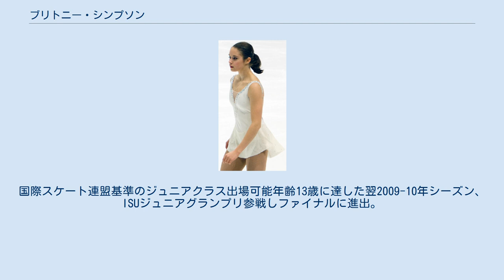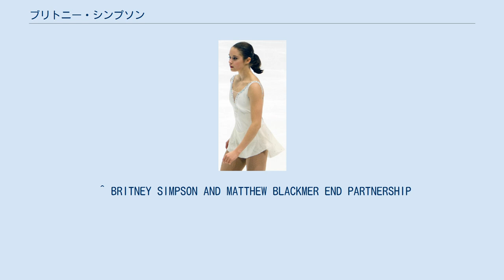ブリトニー・シンプソン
ブリトニー・シンプソン（英語: Britney Simpson, 1996年5月5日 - ）は、アメリカ合衆国出身の女性フィギュアスケート選手（ペア）。
パートナーはマシュー・ブラックマー、ネイサン・ミラー。
 2011年ジュニアグランプリファイナル3位。
 1996年アメリカ合衆国コロラド州デンバー生まれ。
5歳の時にフィギュアスケートの衣装が着たいという理由でスケートを始めた。
 2008年にネイサン・ミラーとペアを組み、2009年全米フィギュアスケート選手権ジュニアクラスで4位となる。
国際スケート連盟基準のジュニアクラス出場可能年齢13歳に達した翌2009-10年シーズン、ISUジュニアグランプリ参戦しファイナルに進出。
全米選手権ジュニアクラスでは2位となり世界ジュニアフィギュアスケート選手権にも出場した。
 2011年に新たにマシュー・ブラックマーとペアを組み、ジュニアグランプリに参戦。
バルティック杯で優勝、タリン杯で2位となり、グランプリファイナルでも銅メダルを獲得した。
全米選手権はジュニアクラスで2位。
しかし世界ジュニア選手権ではジャンプで転倒する等して10位に終わった。
 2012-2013シーズンは全米選手権のジュニアクラスで優勝するものの、世界ジュニア選手権は2年連続で10位。
 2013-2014シーズンはロステレコム杯への出場を予定していたが、回旋筋腱板と上唇部の手術のために棄権。
12月2日に、ブラックマーとのペアを解消した。
 ^ “icenetwork.com”. 2012年3月4日閲覧。
 ^ BRITNEY SIMPSON AND MATTHEW BLACKMER END PARTNERSHIP